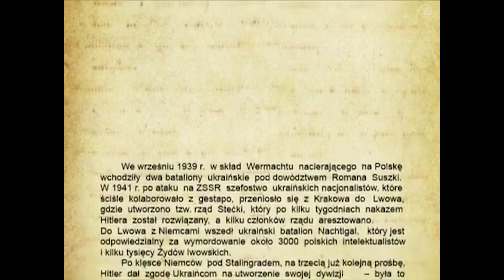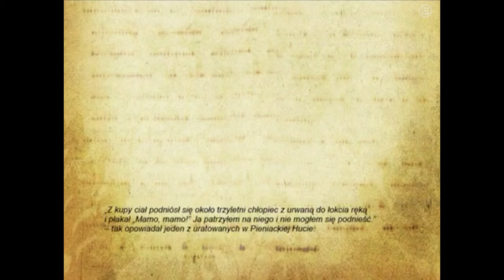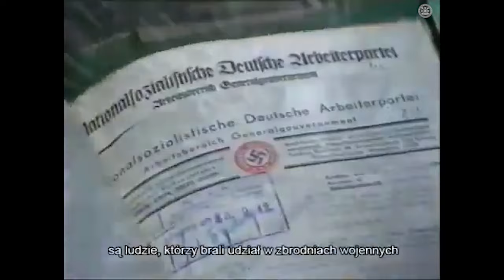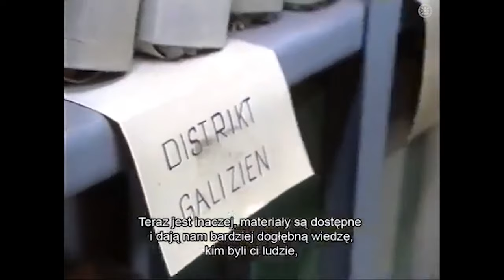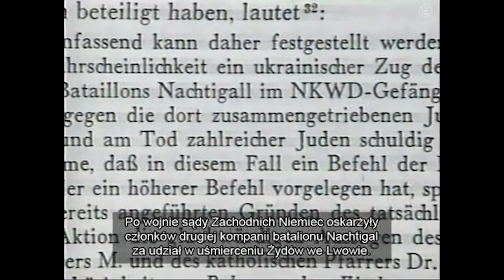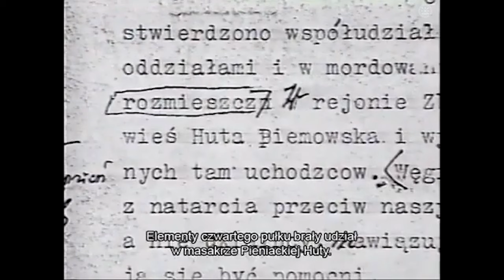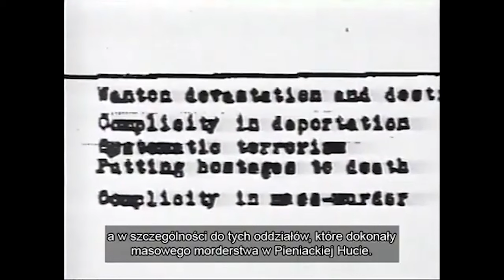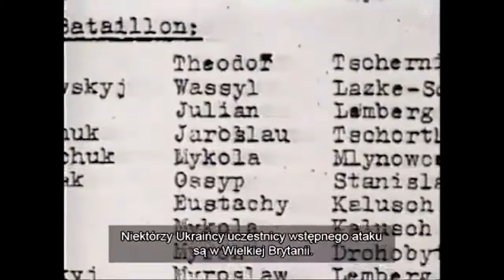SS in Britain (2001) - VOL1. Removed from UK TV [PL SUB]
Julian Hendy's documentary, made between 1999 and 2001, was broadcast on regional independent television ITV and was taken off shortly afterwards.
In 1947, the British government brought an entire division of the Nazi SS to Britain, consisting of 8,000 Ukrainians from the 14th SS Gallizen Division. In 2001, approximately 1,500 people still lived here. Although they claimed they never committed war crimes, for the first time the film provided concrete, detailed evidence of their involvement in terrible atrocities.

As a result of this inquiry, questions were referred to Parliament, Scotland Yard launched an investigation in the UK and a similar investigation was launched in Poland.

The removal of this film from TV shows that the British government is complicit in covering up the crimes of World War II and is still subject to censorship.
Geoffrey Goodman is the editor of British Journalism and writes about the situation as follows:
"Not a day goes by without an example showing how the lack of a mature Freedom of Information Act denies our so-called free society knowledge to which we are entitled...
...In 1947, Clement Attlee's Labor government approved the repatriation of the remains of an entire division of the Nazi Waffen SS, numbering approximately 8,000 men, to Britain. The 14th SS Division, called Galizien (Galicia), consisted entirely of Ukrainians, mainly from Polish Ukraine...
At the end of the war, the remnants of the 14th SS Division slipped away from the Soviet occupation army into Austria, where they were taken prisoner by the British . They camped first in Austria and later in Italy for interrogations, most of which took place haphazardly and without expert interpreters checking the details.

The British Foreign Office turned to distinguished war hero Brigadier Sir Fitzroy Maclean to provide an expert look at the Ukrainians. He did this, but without adequate support resources he found the task extremely difficult. His report to London appears to have allowed Ukrainians to enter the UK, although what Fitzroy Maclean actually reported to London is still unclear. In any case, former Waffen SS soldiers were sent to Britain in 1947, with Iron Crosses in their pockets and praise from Heinrich Himmler...
Shortly after arriving in Britain, with most of them absorbed into British life, it is alleged that many former SS men were recruited by British military intelligence. The goal was to infiltrate them into the USSR - after all, the Cold War was at its peak and these men had considerable knowledge and experience of a particularly sensitive area of ​​the Soviet Union.
The Cold War ended, the Soviet Union disappeared, the War Crimes Commission was disbanded; only 1,500 old Galizien boys remained. So why all the fuss over the documentary?"
PL:
Film Juliana Hendy'ego, kręcony w latach 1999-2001, był emitowany w  niezależnej telewizji ITV i wkrótce potem został usunięty.
W 1947 roku rząd brytyjski sprowadził do Wielkiej Brytanii całą dywizję nazistowskiej SS, składającą się z 8 000 Ukraińców z 14. Dywizji SS Gallizen. W 2001 roku mieszkało tu jeszcze około 1500 osób. Chociaż twierdzili, że nigdy nie popełnili zbrodni wojennych, film po raz pierwszy dostarczył konkretnych, szczegółowych dowodów na ich udział w straszliwych okrucieństwach.
W wyniku tego dochodzenia skierowano pytania do parlamentu, Scotland Yard wszczął dochodzenie w Wielkiej Brytanii, a podobne dochodzenie wszczęto w Polsce.
Usunięcie tego filmu z telewizji pokazuje, że rząd brytyjski jest współwinny tuszowania zbrodni II wojny światowej i nadal podlega cenzurze.
„Nie ma dnia bez przykładu pokazującego, jak brak dojrzałej ustawy o wolności informacji odmawia naszej tak zwanej wiedzy wolnego społeczeństwa, do której mamy prawo…
...W 1947 r. laburzystowski rząd Clementa Attlee zatwierdził repatriację do Wielkiej Brytanii szczątków całej dywizji nazistowskiego Waffen SS, liczącej około 8 000 ludzi. 14. Dywizja SS, zwana Galizien , składała się wyłącznie z Ukraińców, głównie z polskiej Ukrainy...
Pod koniec wojny niedobitki 14. Dywizji SS wymknęły się spod sowieckiej armii okupacyjnej do Austrii, gdzie dostały się do niewoli brytyjskiej . Najpierw obozowali w Austrii, a później we Włoszech w celu przesłuchań, z których większość odbywała się przypadkowo i bez sprawdzania szczegółów przez biegłych tłumaczy.
Brytyjskie Ministerstwo Spraw Zagranicznych zwróciło się do wybitnego bohatera wojennego, brygady Sir Fitzroya Macleana, aby zapewnić fachowe spojrzenie na Ukraińców. Zrobił to, ale bez odpowiednich środków wsparcia uznał to zadanie za niezwykle trudne. Wydaje się, że jego raport dla Londynu pozwolił Ukraińcom na wjazd do UK w 1947.
Zakończyła się zimna wojna, Związek Radziecki zniknął, Komisja ds. Zbrodni Wojennych została rozwiązana; pozostało tylko 1500 starych chłopców z Galizien. Po co więc to całe zamieszanie wokół filmu dokumentalnego?”
Geoffrey Goodman, redaktor naczelny British Journalism